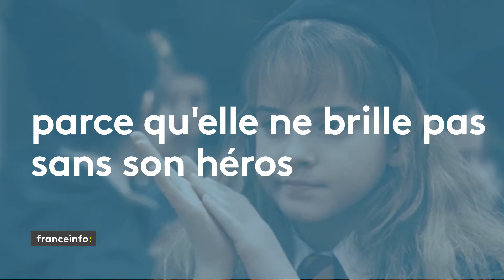Pourquoi Harry Potter ne mourra jamais - franceinfo:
J.K. Rowling n'abandonnera pas de si tôt son héros Harry Potter. On vous explique pourquoi.